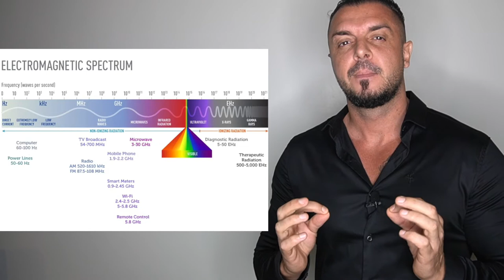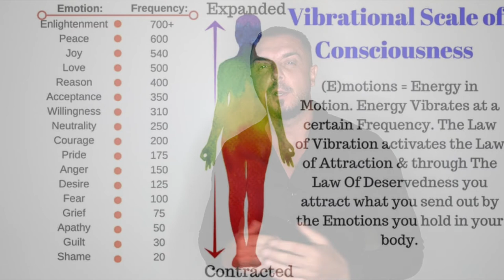THE LAW OF ATTRACTION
Do you know the difference between A Rule and An Universal Law?

A Rule is something that changes from country to country and from year to year and is invented by human beings.

That means clearly Rules and constitutional laws are changeable and flexible inventions.

 So, what is now about Universal Laws?

Think twice...what is about gravity?

Gravity is not fiction.

Or what is about the rotation of the earth?

Any Questions?